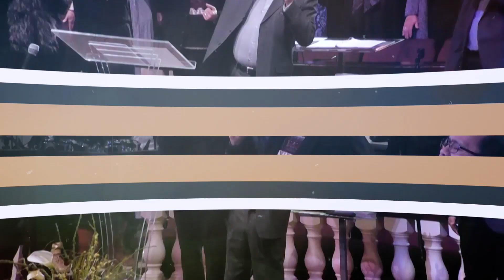Praise and Worship: September 2, 2018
Minister of Music and Media, Steve Allen leading in worship with the Westmore Praise Team and Band singing, "New Doxology," "Do It Again," and "It Is Well." Westmore Sanctuary Choir ministering in song with "Now I’m On My Way" and "Mercy and Grace." Sunday Morning Service - September 2, 2018. For more information about Westmore, visit westmorechurch.com.